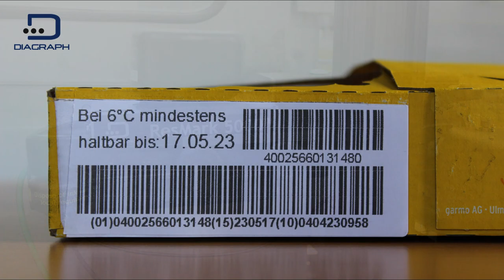Schrozberg Dairy marks trays easily and cleanly with the Diagraph ResMark 5000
The Schrozberg Dairy is using the Diagraph ResMark 5000 large character printer to cost-effectively and cleanly mark trays for yogurt pots.

INTRODUCTION:
The Schrozberg Dairy was founded in 1900 as a cooperative and today processes more than 13 million gallons of milk each year from 216 traditional family farms. Their goal is to use state-of-the-art technology to produce consistently high-quality regional products.

PROBLEM:
The dairy faced challenges with an outdated large character inkjet printer, including ink spills, poor print quality and frequent manual cleaning of the print head. This situation called for a more efficient and effective coding solution for the dairy manufacturer.

SOLUTION:
At Fachpack in September 2022, Schrozberg Dairy’s production manager discovered the large character high-resolution Diagraph ResMark 5000 inkjet system. After agreeing to test the system at their facility, the ResMark 5000 was installed shortly and has since been used to print the production date, best-by date and an automatically generated EAN-13 barcode on yogurt trays. The industrial touchscreen allows the dairy to easily create and update print messages.

BENEFITS:
The ResMark 5000 is designed to print high-resolution print images on porous surfaces such as cardboard, plaster, cellulose or wood. With its robust design, the ResMark 5000 is ideal for use in harsh environments such as dairy production facilities. The system prints texts, codes and graphics up to 4 inches tall per print head with a resolution of up to 300 dpi at a significantly lower cost than traditional labeling methods.

Schrozberg Dairy Production Manager Tatjana Yahr said, “We are very satisfied with the ResMark 5000. Gone are the days of ink stains on the floor; the printer works very cleanly, is easy to use and the print image is perfect. In addition, manual cleaning of the print head is no longer necessary because the printer has an automatic cleaning function. The service at Diagraph is also excellent. Ink orders arrive the very next day.”